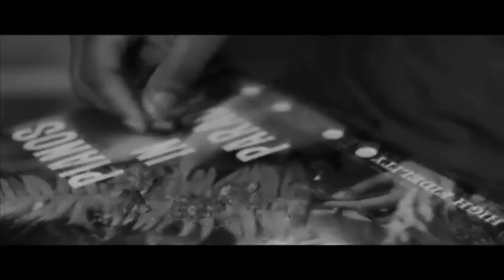Kydd S.I.M.H 2 "Tuesday" trailer interlude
Grind Life FIlms presents the 2nd installment to Kydds 7 trailers of Sounds In My Head 2 , enjoy